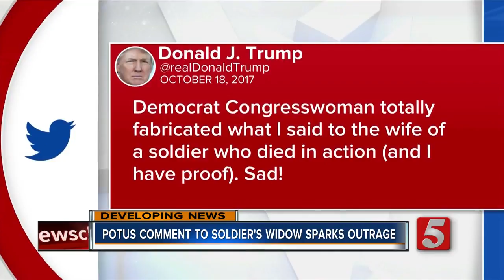Afternoon Headlines: Wednesday, October 18, 2017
Afternoon news updates and headlines for Wednesday, October 18, 2017.